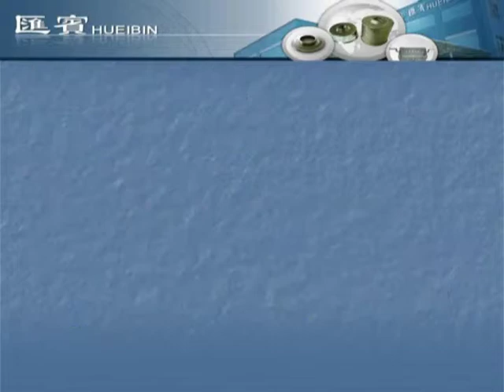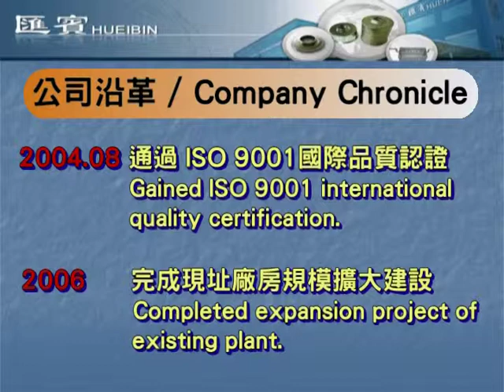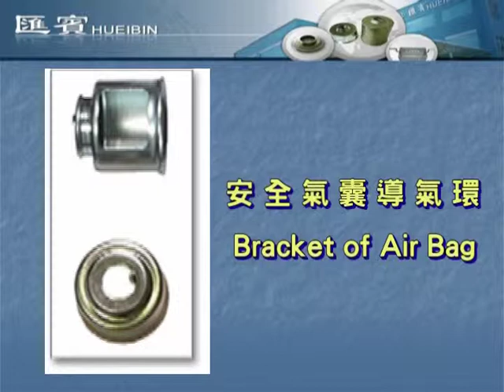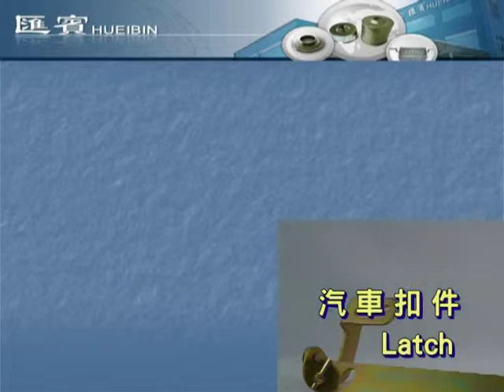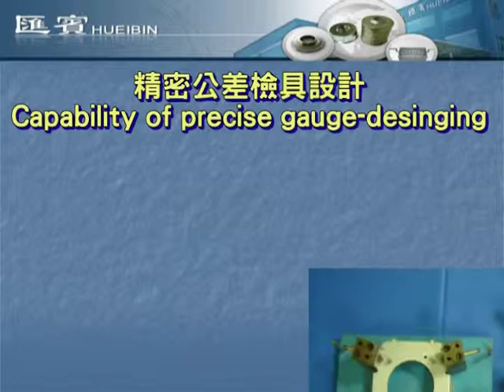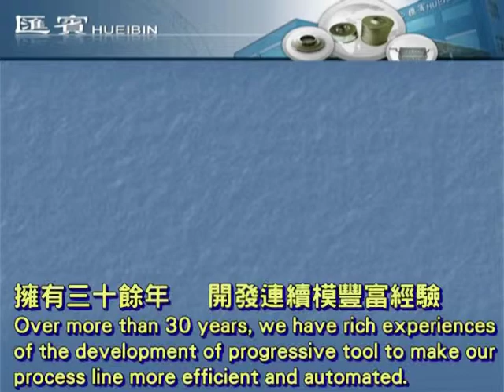HB簡介 中文 Taiwan Stamping Parts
Hueibin Enterprise Corp.
Custom Stamping Parts Made in Taiwan and China!
Since 1976 Hueibin Enterprise Corp. has been providing custom quality stamping parts to a variety of industries.
Hueibin Enterprise Corp based in Taiwan can  provide turnkey solutions for all your custom metal stamping parts.
No.6 Lane 8 First  Street, Ding --Hu , Tahwa  Vill ,
Kuei Shan  Hsiang , Taoyuan  Hsien City  333 ,  Taiwan , R.O.C

If you like additional information you may still visit our old web site about Stamping Parts